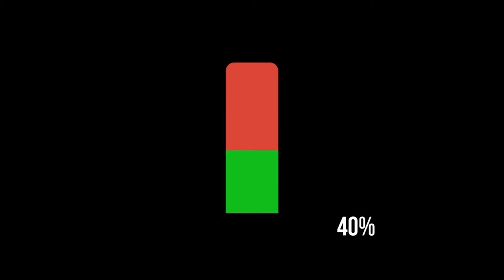धूप से दौड़ेगी CAR || SOLAR POWERED CAR || कीमत कितनी होगी? || अब बिना Petrol Diesel के चलेगी CAR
Hello guys,

BITOCOIN से दुनिया में तहलका क्यों? || कहीं आप पीछे तो नई रह गए || BITCOIN LATEST NEWS UPDATE